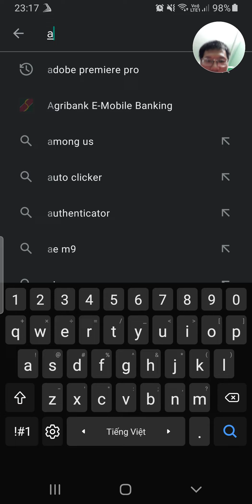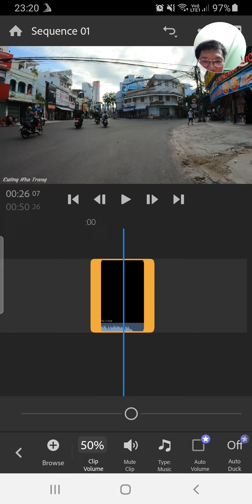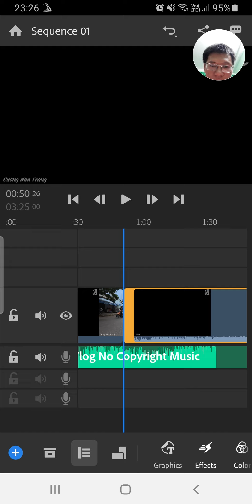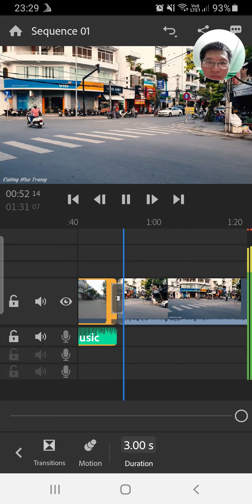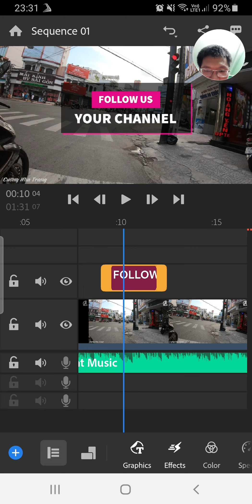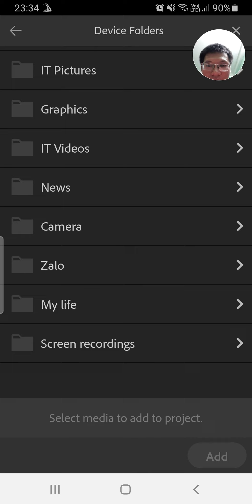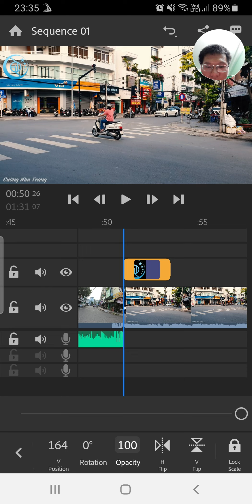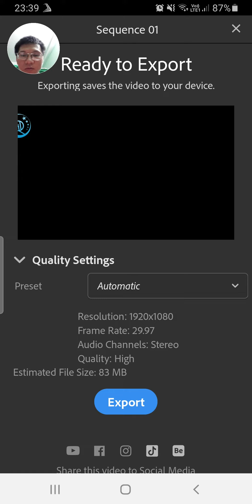Adobe Premiere #4 Học dựng phim cắt ghép video trên điện thoại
! Click show more right here !
☘️ IT PC - Laptop - Printer - Camera - Server
☘️ Graphics Video Designer - Editor
☘️ English Communication Teacher - Translator

▬▬▬▬▬▬▬▬▬▬ஜ۩۞۩ஜ▬▬▬▬▬▬▬▬▬▬▬▬▬
             Cuong EiT - Where English & iT go together
▬▬▬▬▬▬▬▬▬▬ஜ۩۞۩ஜ▬▬▬▬▬▬▬▬▬▬▬▬▬